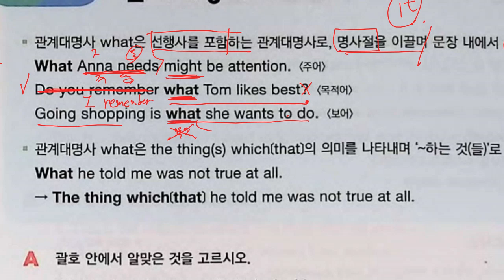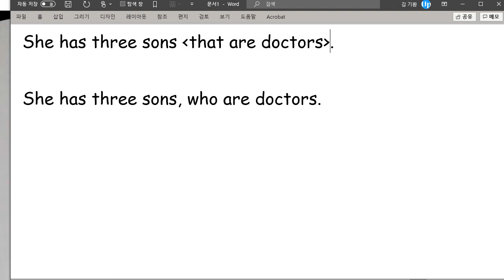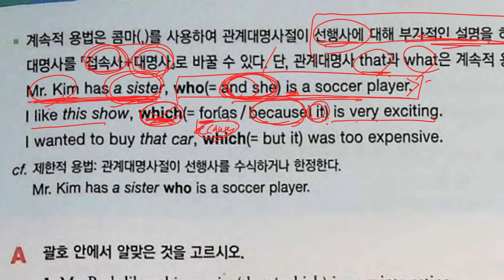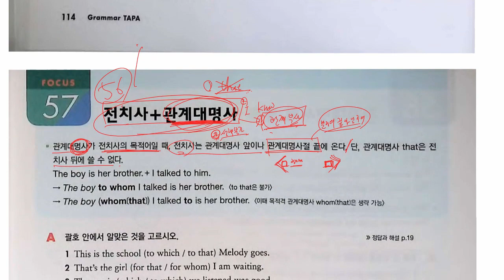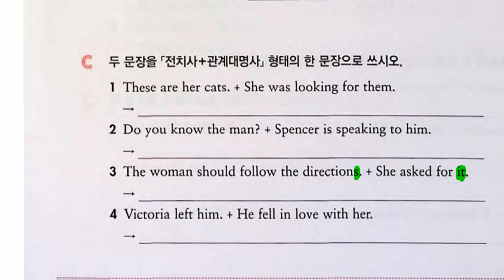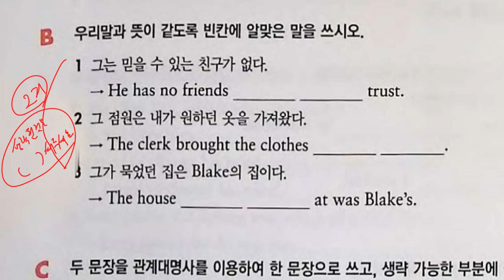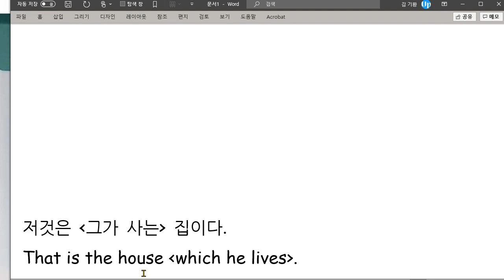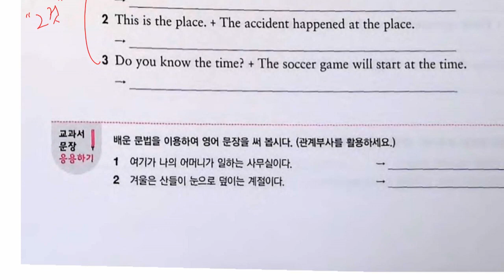중3 2021 03 15 문법 관계사 2